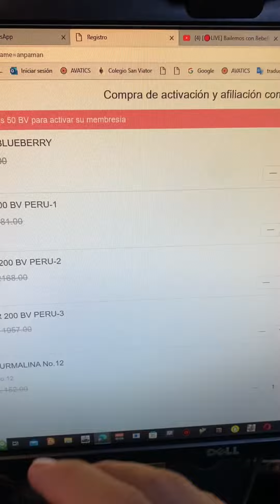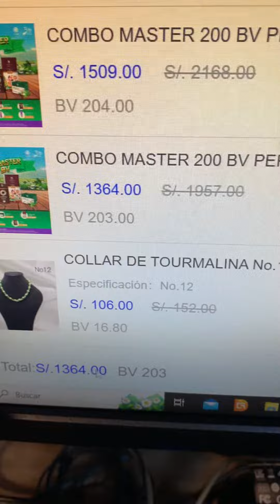Cómo escoger el combo Master en abril Paises de latam. HGW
HGW 🔥🔥🔥